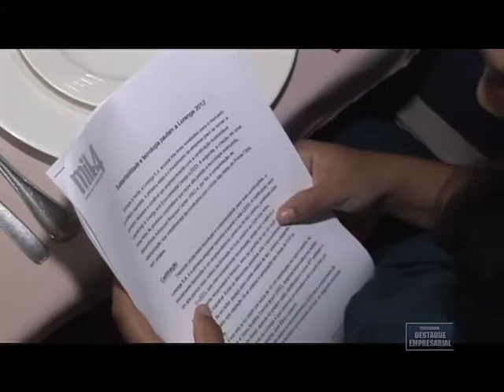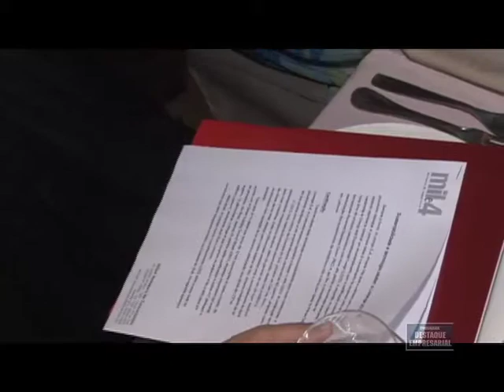Destaque Empresarial - Lorenge Coletiva de Imprensa - 14/04/2012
Destaque Empresarial Lorenge Coletiva de Imprensa